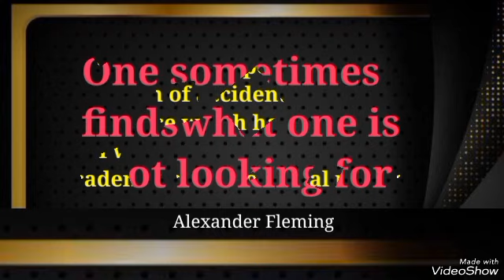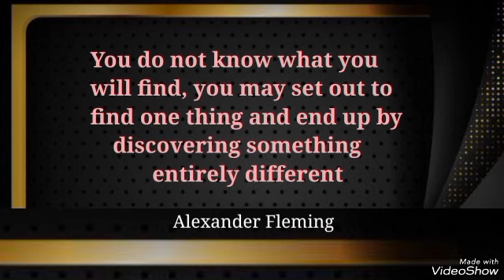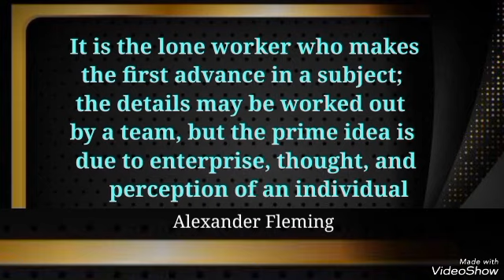Nature make penicillin i just found it,Alexander Fleming quotes, Travel world,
Alexander Fleming  the mindset quotes  deep quotes  sayings famous quotes great people quotes  wise quotes psychology says.